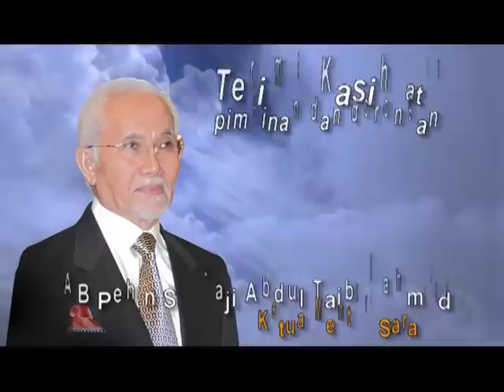DBKU : CLEAN,BEAUTIFUL AND SAFE(CBS)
DBKU AGENDA : 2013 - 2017 - CLEAN, BEAUTIFUL AND SAFE / CANTIK BERSIH DAN SELAMAT (CBS)